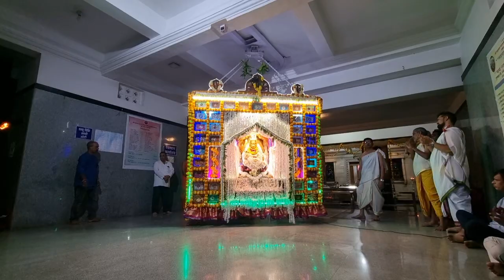श्री महालसा नारायणी मखरोत्सव वेर्णा॥DAY 4॥NAVRATRI 2024॥SHREE MAHALSA NARAYAI DEVASTHAN VERNA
Navratri in Goa – The Makharotsav
Navratri in Goa is an exceptional and distinctive celebration, known as Makharotsav. The roots of this tradition can be traced back to the sixteenth century when temples in Salcete, Tiswadi, and Bardez were destroyed. Devotees relocated the idols to various villages of Ponda amidst lush horticultural plantations. They carried their idols to a safer place and the Makharotsav represents this movement of locals. It is the hallmark of Navratri celebrations in Goa.

Along with this, Indians everywhere observe a colour code for the 9 nights of Navratri, which also applies to the idol of the Goddess.

What Are Makhars?
The ‘Navratri Makhars’ are enormous decorative wooden frames that make their appearance in various temples of Goa, primarily in the Ponda taluka. During the festivities, the various forms of Maa Durga are seated inside these frames, and every night, they are rocked to the rhythm of music. The creation of a Makhar is a laborious process, involving the use of traditional rice gum, locally known as ‘khall.’ These Makhars serve as symbolic representations of Navratri and carry deities dressed uniquely each day.